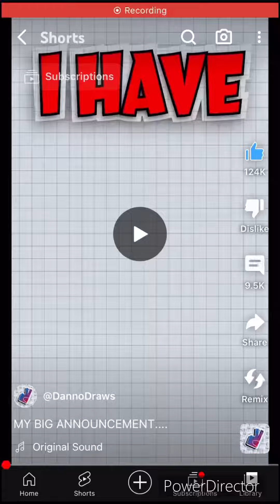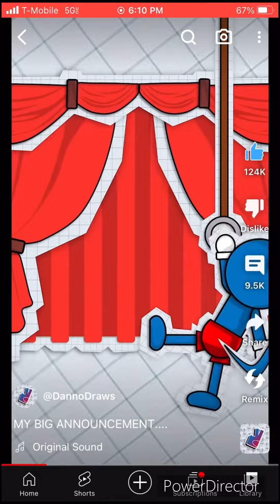Riggy The Sparta Remix